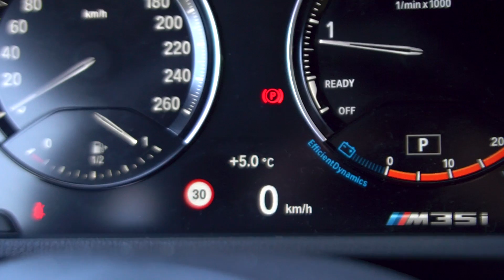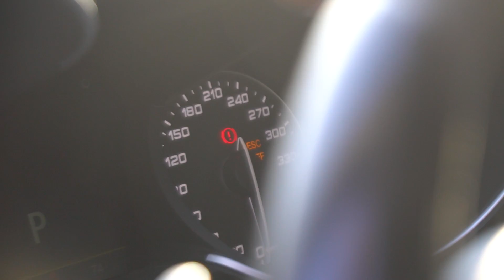WIJ GAAN EEN RACEAUTO KOPEN! | Alfa Romeo Giulia QV AUTOMAAT vs. HANDBAK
WIJ GAAN EEN RACEAUTO KOPEN! | Alfa Romeo Giulia QV HANDBAK vs. AUTOMAAT
EEN DROOM DIE UITKOMT! Een EIGEN RACEAUTO waarmee we kunnen trainen om volgend jaar misschien wel mee te doen aan een echte race?! Hoe tof?! Naast dat voelen we deze twee geweldige Alfa Giulia Quadrifoglio's flink aan de tand; Automaat VS. handbak.. Ik zelf zou denk gaan voor de Giulia QV met automaat! Welke zou jij kiezen?